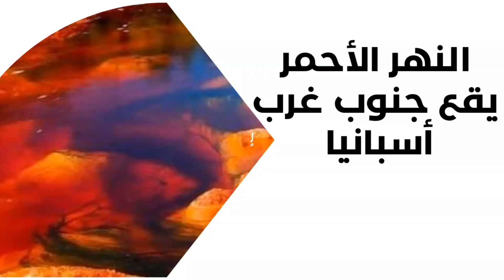أين يقع النهر الأحمر ؟